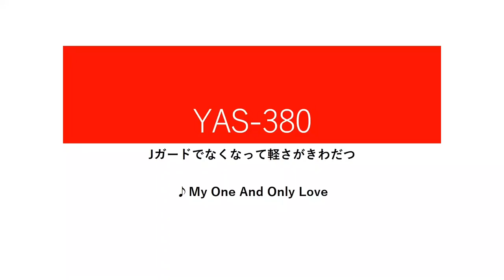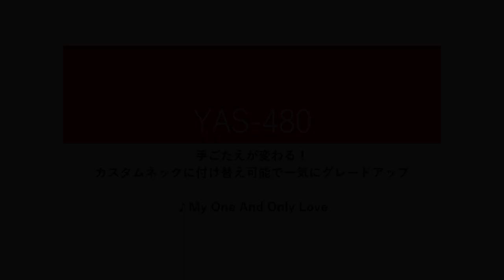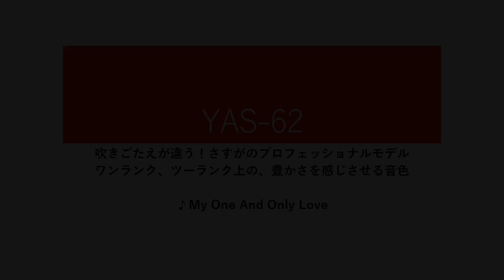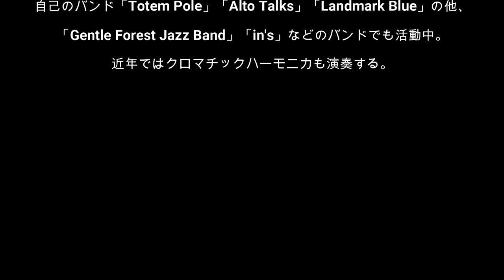サックスのプロがヤマハの初心者向けモデルを吹き比べしたら想像以上に良い音で驚き！【菅野浩×ヤマハサクソフォン】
スクールなどで広く採用されているヤマハのサックス。その為なんとなく「学校用」なイメージが強いヤマハですが・・・実際の所はどうなのでしょうか。現代のジャズシーンでご活躍中の菅野浩さんに吹き比べて頂きました。多様なテクニックを使用し鳴らされた楽器はまるで喜んでいるかのように歌いだします。

撮影当日、店長が菅野さんにいろいろお話を伺った所いろいろな話が聞けたので動画にしています。↓
サックスのプロに楽器のセッティングのことを語ってもらったらマニアックすぎて店長感激！【菅野浩×セッティング】

また、今回YAS-62を特別に選定して頂きました。
ヤマハのアルトサックスを研究し続けている菅野氏だからこそできる繊細な選定！
良い個体なこと間違いありませんよ！

菅野 浩(すがの ひろし)
アルトサックス、クロマチックハーモニカ プレーヤー小編成から大編成まで活動の幅は広く、自己のバンド「Totem Pole」「Alto Talks」「Landmark Blue」の他、「Gentle Forest Jazz Band」「in's」などのバンドでも活動中。